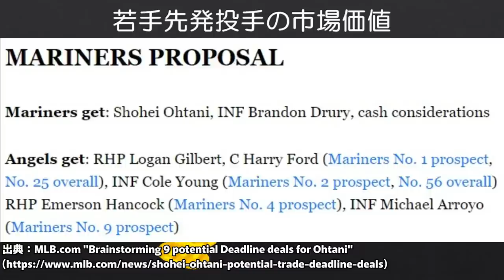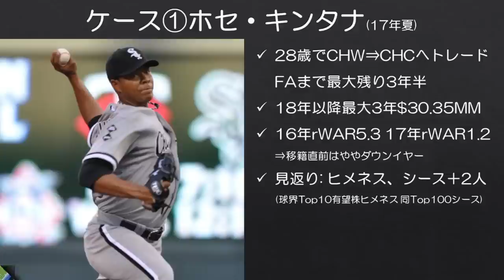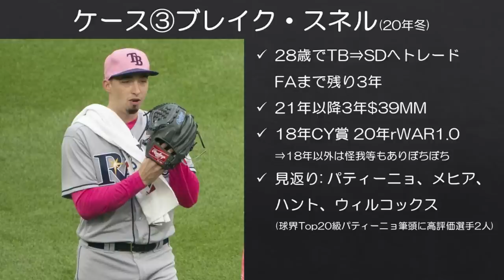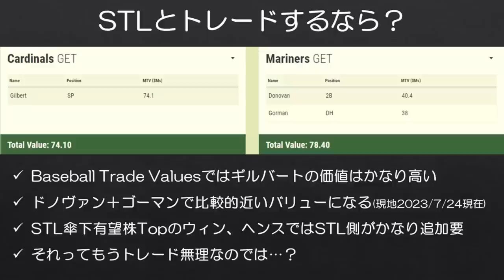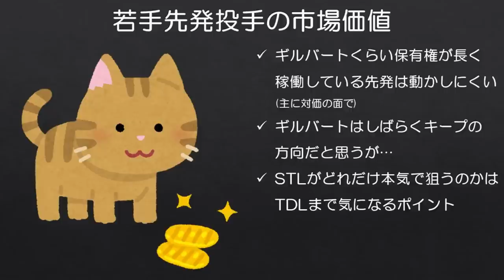【MLB】ギルバートのような若手先発投手のトレード市場価値はどれくらい？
カージナルスは以前マリナーズのローガン・ギルバートに興味があると報道されていました。

放出の可能性は限りなく低いですが、実際のところローガン・ギルバートみたいな保有権もかなり残っていて、かつ既にMLBでぼちぼち稼働している若手先発投手の市場価値はどんなものかを、近年のトレード事例も踏まえながら考えました。